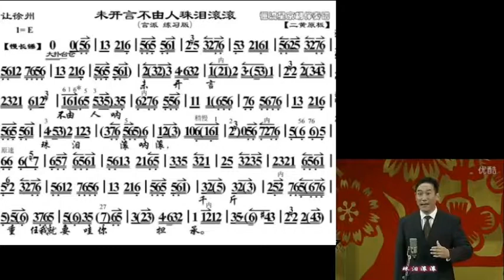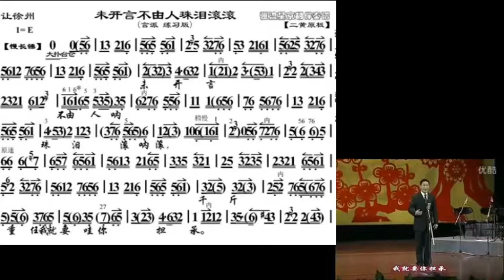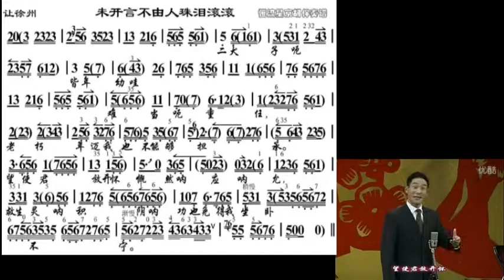未开言不由人泪珠滚滚 让徐州 言派 严阵演唱 蔡万军操琴